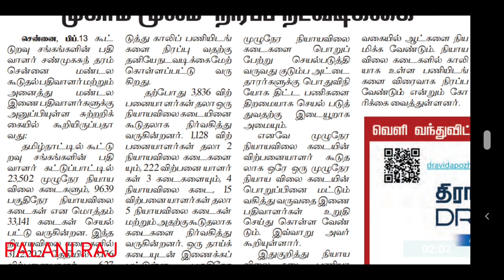TN RATION SHOP RECRUITMENT 2022 | TN RATION SHOP JOB | TN RATION SHOP VACANCY